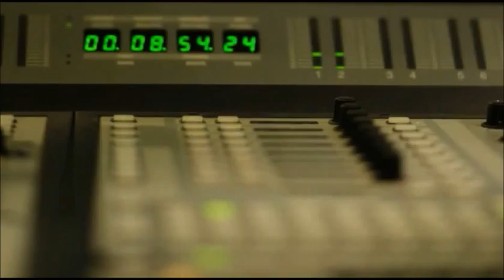[HD Official Video] (SISTAR) Hyorin/Hyolyn 널 사랑하겠어 - I Choose To Love You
Message me if you want this video taken down.

Lyrics:

Oh, Mmm Ah, Yeah
Nae tteugeoun ipsuri neoui
Budeureoun ipsure dakil wonhae
Nae sarangi neoui gaseume
Jeonhaejidorok

Ajikdo naui maeumeul
moreugo isseotdamyeoneun
I sesang geu nuguboda
Neol saranghagesseo

Neol saranghagesseo
Eonjekkajina
Neol saranghagesseo
Jigeum i sungancheoreom
Neol saranghagesseo

Eoryeoun yaegiro neoui
Hogisimeul jageukhal sudo isseo
Geu heunhan yuhuiro i bameul bonael
Sudo isseo

Hajiman naui maeumeul
Ijeneun arajwosseumyeon hae
Neol saranghagesseo

Neol saranghagesseo
Eonjekkajina neol saranghagesseo
Jigeum i sungancheoreom
Neol saranghagesseo

Mmm

Neol saranghagesseo yeah

Neol saranghagesseo
Eonjekkajina
Neol saranghagesseo
Jigeum i sungancheoreom
Neol saranghagesseo Oh

Neol saranghagesseo
Eonjekkajina
Neol saranghagesseo
Jigeum i sungancheoreom
Neol saranghagesseo Woahh oh

Neol saranghagesseo
Eonjekkajina
Neol saranghagesseo
Jigeum i sungancheoreom

Neol saranghagesseo